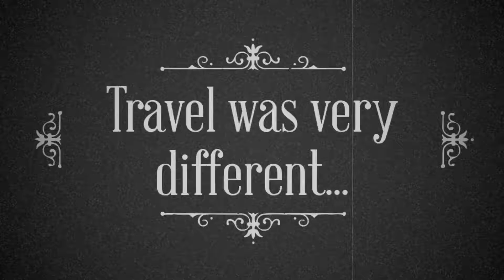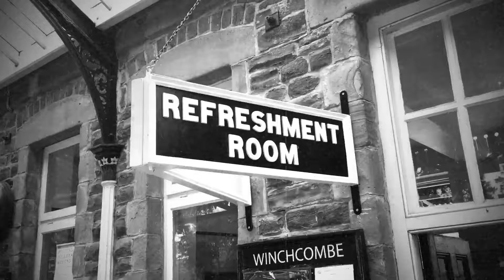Samantha's Birthday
Gloucestershire Warwickshire Railway